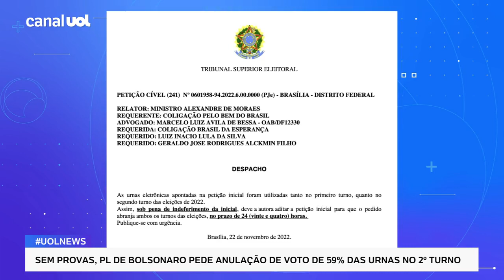Moraes condiciona analisar relatório do partido de Bolsonaro a entrega de dados de 1º turno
O ministro Alexandre de Moraes, presidente do TSE (Tribunal Superior Eleitoral), cobrou que o PL apresente dados que englobem o resultado do primeiro turno em até 24 horas. Mais cedo, o partido do presidente Jair Bolsonaro apresentou a invalidação de votos nas eleições, mas somente na disputa presidencial, que deu vitória a Luiz Inácio Lula da Silva (PT). O PL elegeu 99 deputados federais e oito senadores no primeiro turno